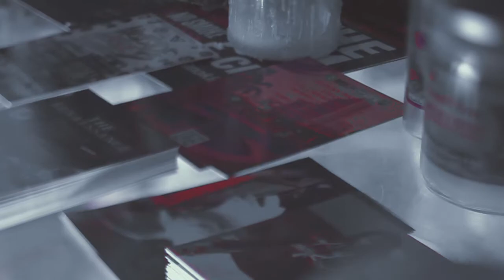8and9Life "It's 420 Somewhere" W/ Prez P of Da Camp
Take a journey with Da Camp's own Prez P takes you on a trip through some daily "420" activities while rocking some of the Spring line from 8&9 Clothing. Video shot x edited by @MarcMyWords